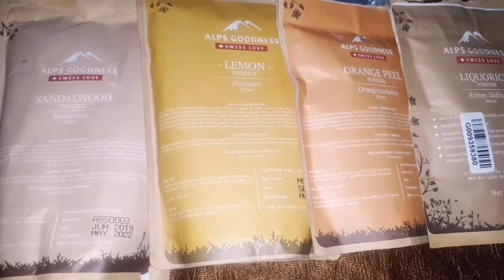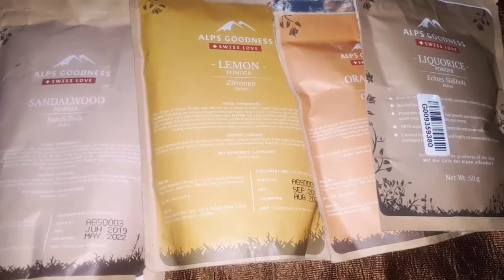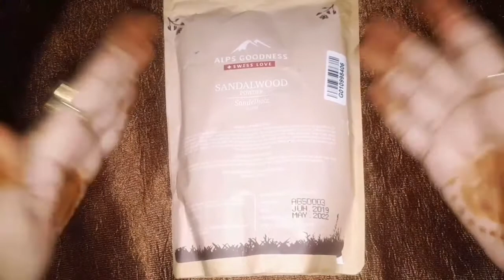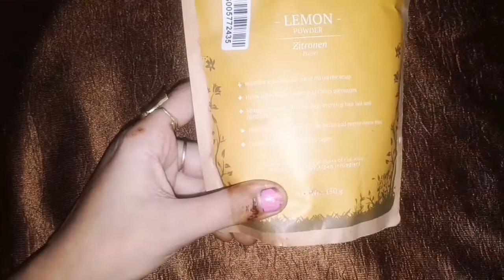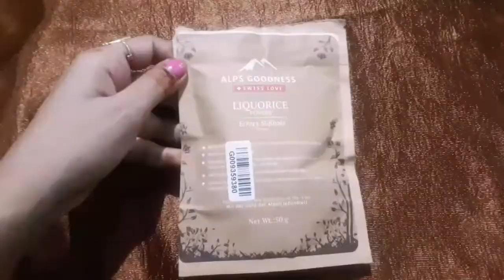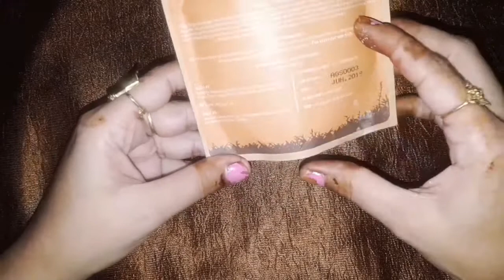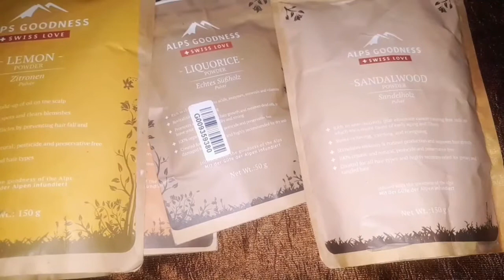ALPS GOODNESS SWISS LOVE POWDERS USES,BENEFITS&DEMO | FOR SKIN AND HAIRS | BEAUTY TIPS BY MAHIRA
Hi friends

Buy alps goodness swiss love powders at purplle.com